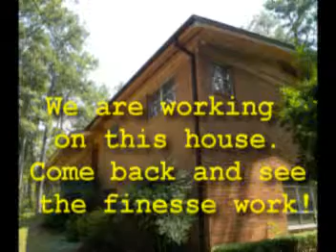Pro-Eagle Painting & Services.mpg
"Painting" be the best,will try!
We show you how to paint.